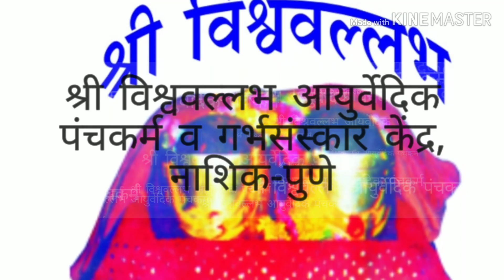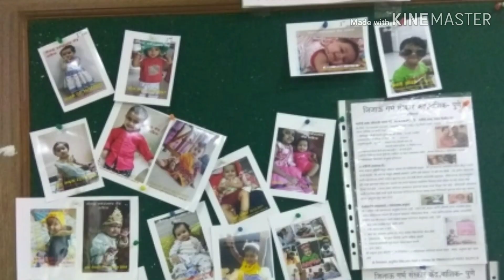GARBHA SANSKAR ONE DAY SESSION & FREE HEALTH CHECKUP AT AKOLA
Good news for people in Akola!

Free health check-ups and guidance camps of Vaidya Jeevan Jadhav and Vaidya Snehal Jadhav of Nashik are now in Akola.

Date 23 December 2018 on Sunday

Free Ayurvedic Health Camp

One day camp:
1) Display and sale of Ayurvedic medicines for home remedies
2) One day Garbhsanskar class (name registration required)
3) Free checking and Panchakarma advice
4) Free Suvarnprashan drop for pregnant and children age 0-15yr

Schedule:
From 9 am to 12 pm - Free women health check-up camps and guidance
2 to 4 pm --- Garbha-Sanskar class
All day --- Display and sale of Ayurvedic medicines

At the end of the program, 3 LUCKY DRAWS will be drawn for coming to the camp.
You must definitely take advantage of this golden opportunity.

Address:
On the side of 'Swami Samartha Resident', Vidya Bhawan (Class of Oak Saras)Shreehari Nagar, Old Umari Naka, Jatharpeth, Akola - 444005

Registration Required Mobile No-
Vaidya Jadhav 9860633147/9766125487